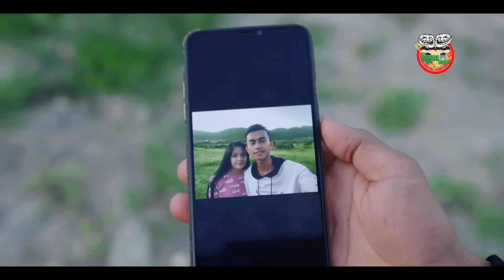កូនសុំទោសម៉ែ រឿង ស្នេហ៍ខុសវណ្ណៈ ភាគ ៣ Caste of love episode 03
Hi I'm from the Comedy Po Troll Team The Troll Cambodia & po Troll Gaming  thanks for watching and we will try to find something new and funny to share with you all Educational mix and fun comedy

ក្រុមកំប្លែង អាតេវ វីឌីអូនេះរក្សាសិទ្ធិដោយ The Troll Cambodia & Po Troll Gaming ហាមថតចម្លងឬយកទៅធ្វើអាជីវកម្មជាដាច់ខាត ខ្ញុំនឹងចាប់ផ្ដើម Report ពីវីឌីអូនេះតទៅ   អរគុណសំរាប់ការគាំទ្រ ❤️

សាកល្បងជាមួយនឹងបទពិសោធន៍កម្សាន្ត ដ៏ថ្មី ប្លែក និងអស្ចារ្យ ពីកម្មវិធីទូរស័ព្ទដៃ TrueID Cambodia!!! មាតិកាកម្សាន្ត ច្រើនសម្បូរបែប គុណភាពស្តង់ដារអន្តរជាតិ ហើយជាពិសេស គឺទស្សនាបានដោយឥតគិតថ្លៃ។

TrueID Cambodia ពិភពកម្សាន្ត ដ៏សម្បូរបែប គ្មានដែនកំណត់ តែមួយគត់នៅ​កម្ពុជា។